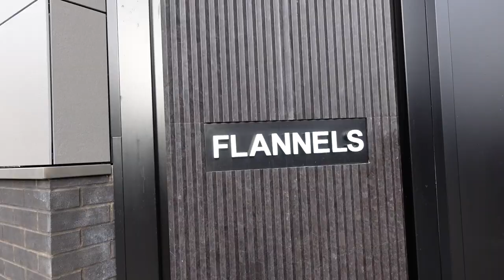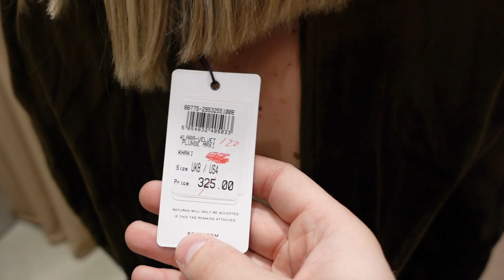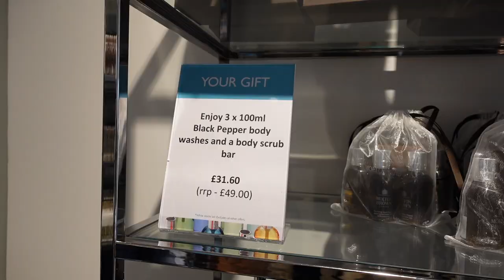VLOGMAS WEEK TWO: CHRISTMAS SHOPPING, WINTER WONDERLAND & DIOR UNBOXING| Katie Peake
VLOGMAS WEEK TWO! Come with us to London, Winter Wonderland, a bit of Christmas Shopping and to the McArthurGlen West Midlands outlet. Watch till the end for my little DIOR unboxing.
Make sure you are following me over on Instagram and Tik-Tok!